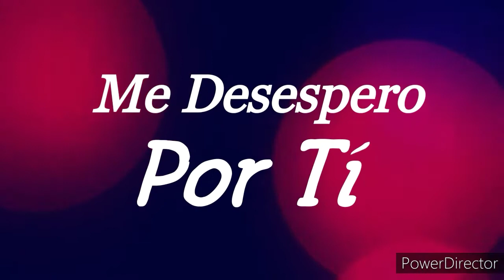Más De Tu Gloria - Marvin Cua Feat Bani Muñoz - Letra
Más De Tu Gloria (en vivo) - Marvin Cuá ft. Bani Muñoz

Mas de Tu Gloria  · Marvin Cua

Altar de Adoración